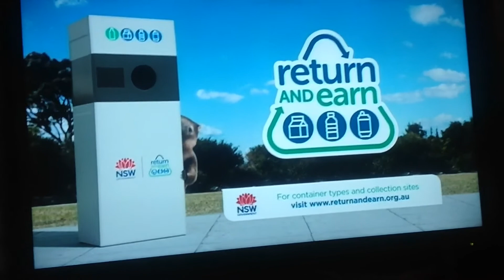NSW 2017 Ad